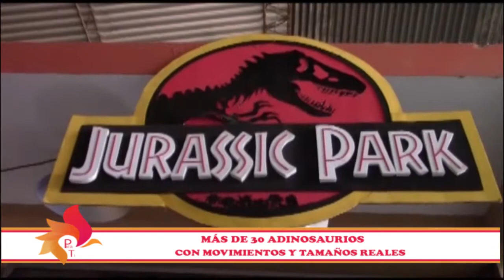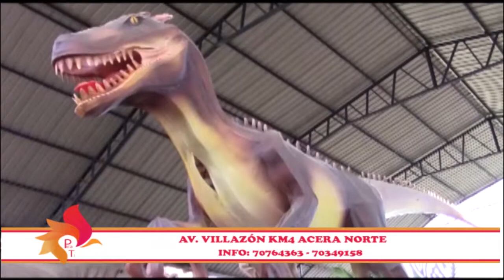DINO LAND PARK